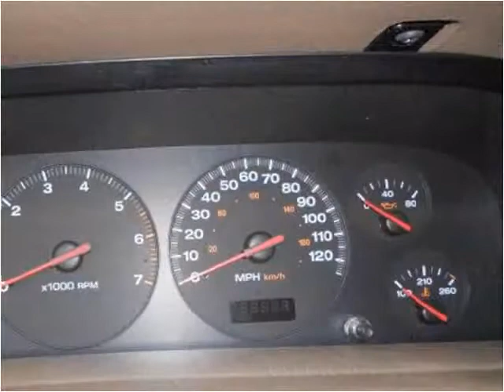2000 Jeep Grand Cherokee Used Cars Evans CO